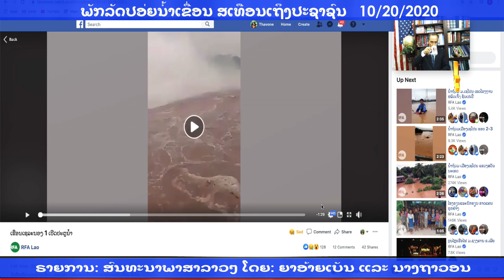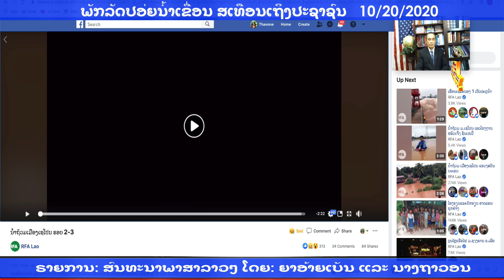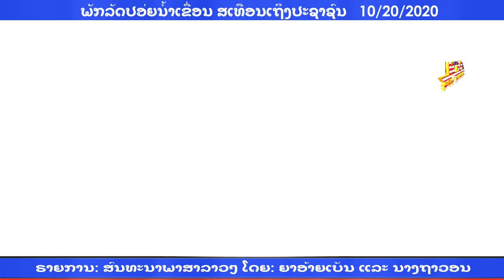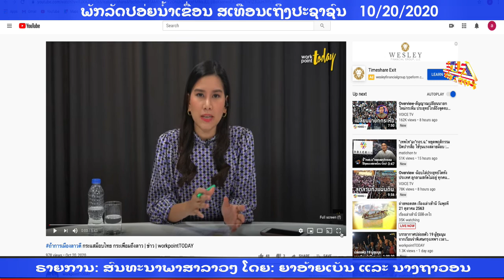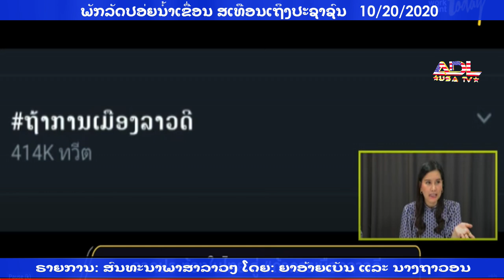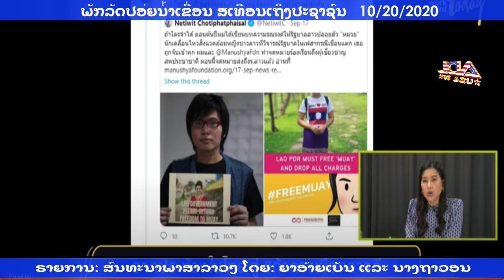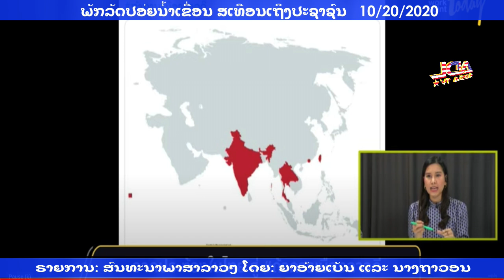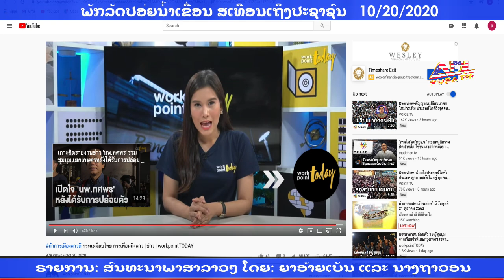ພັກລັດປອ່ຍນ້ຳເຂື່ອນ ສເທືອນເຖິງປະຊາຊົນ VDO # 293 ສົນທະນາພາສາລາວໆ 20 October 2020